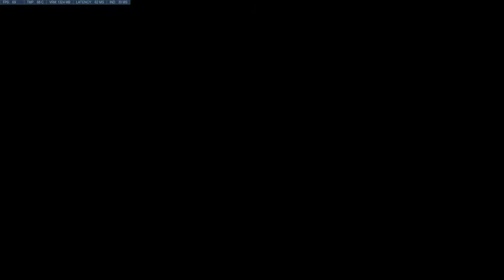Overwatch Season 10 Brigitte Slaying In Eichenwalde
i died like 3 times before getting on fire :3, and is on attack point when the magic happened, you can start playing at 8:30 if you dont wanna see the defend point.